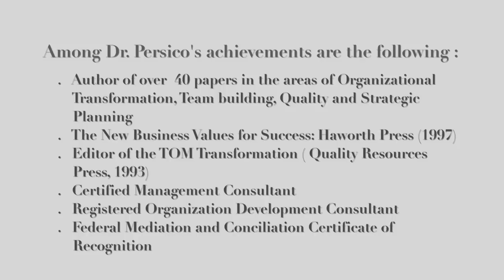John Persico Business Consultant and Educator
A short 3 minute video to showcase my teaching and consulting style. It is a self-promoting video to interest potential clients in my knowledge, skills and abilities.